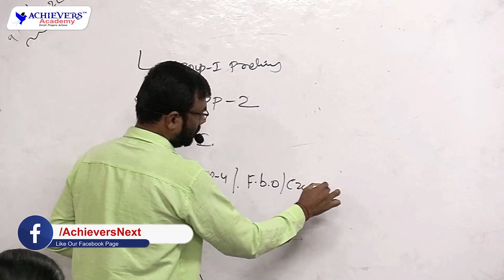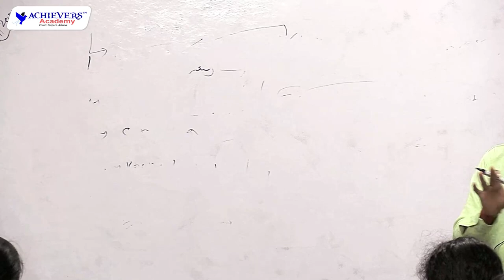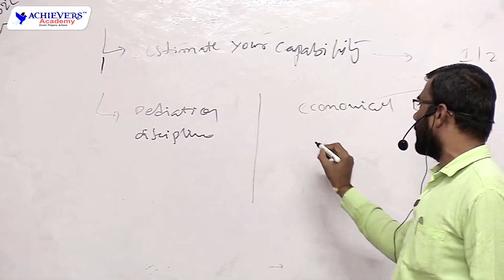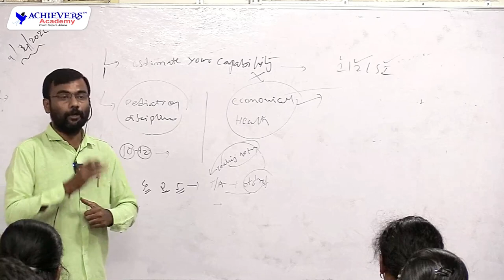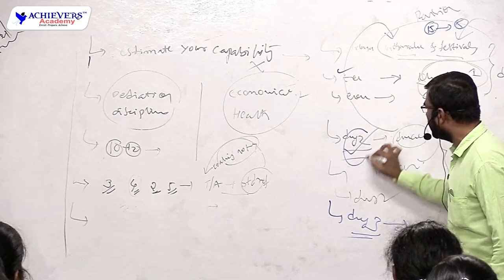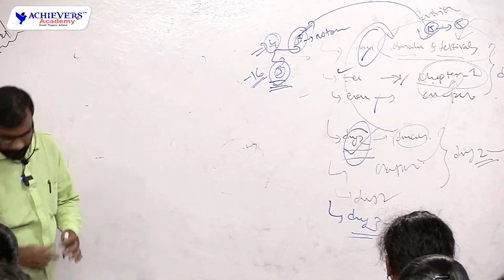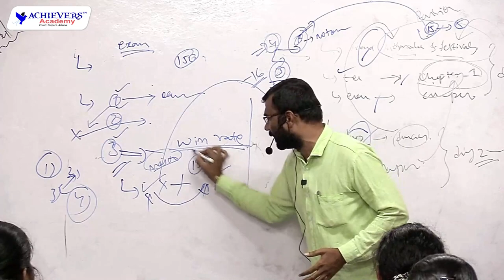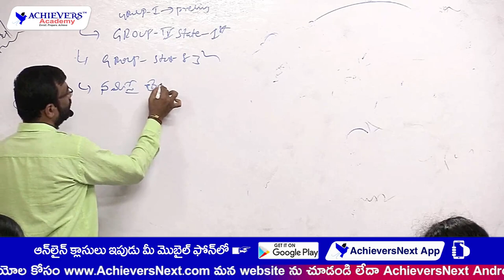TSPSC Group 1, Group 2 Coaching Offline Demo by Group 2 Achiever @ACHIEVERSACADEMY​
TSPSC Group 1, Group 2 Coaching Demo by  Gande Srinivas, Group 2 Achiever, Deputy Tahsildar, Namaste Telangana Columnist & Guest Faculty @ACHIEVERSACADEMY

📞 Call for Offline Coaching: 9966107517

👉 Link to Join TSPSC Group 1 Prelims Online Test Series 2022